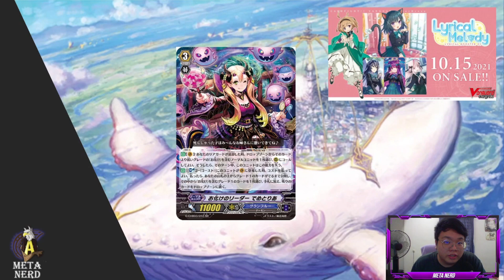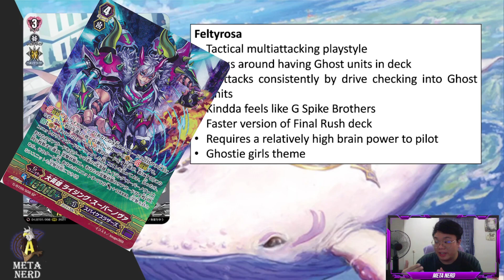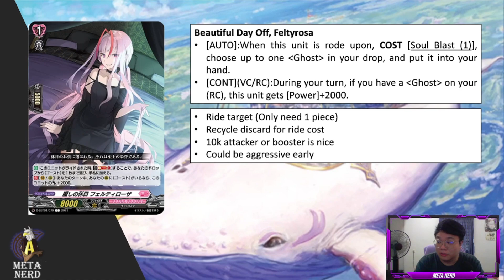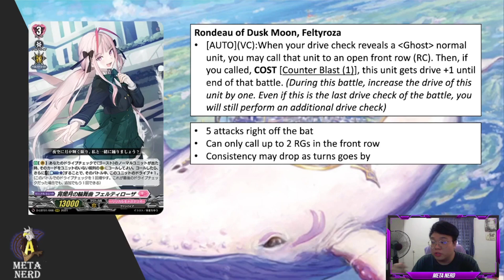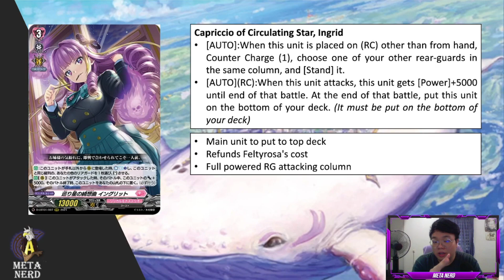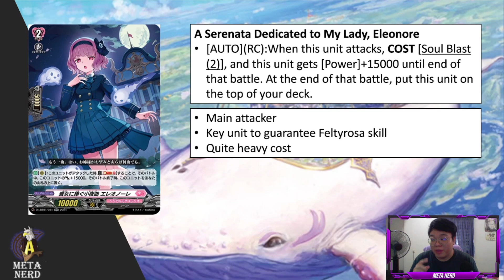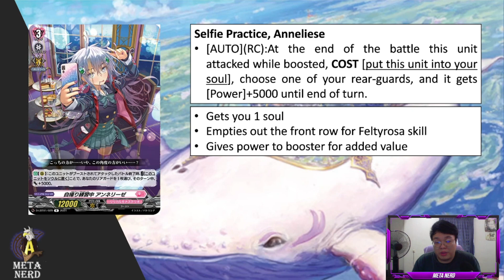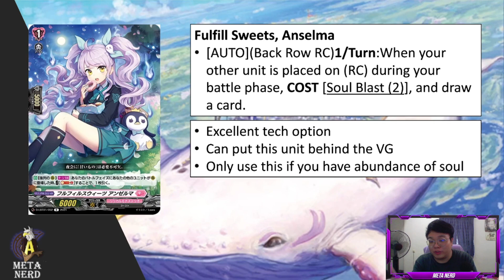Lyrical Monasterio "Feltyrosa" Mechanic Review - Cardfight!! Vanguard Overdress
From the depths of the underworld, after having absorb all positive energy emitted by the all powerful Whales, these Ghosties managed to gained human form and join the famed Lyrical Monastero. They are here to charmed the fans to their very soul!!!

00:00 Start
00:15 Mechanic
02:45 Admired Elder Sister, Feltyrosa
02:56 Beautiful Day Off, Feltyrosa
04:16 Talent of Enjoyment, Feltyrosa
06:19 Rondeau of Dusk Moon, Feltyrosa
07:30 Capriccio of Circulating Star, Ingrid
08:43 A Serenata Dedicated to My Lady, Eleonore
08:31 Hand Holding, Ernesta
10:01 Selfie Practice, Anneliese
10:52 Longing Tied Up, Heilwig
11:50 Fulfill Sweets, Anselma
12:24 Little Lady, Helmina
13:27 Outtro